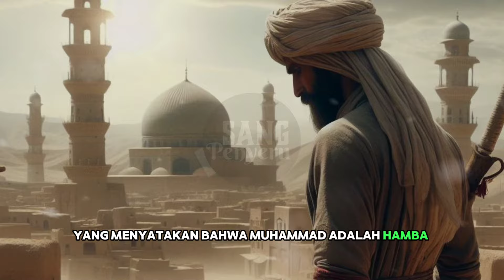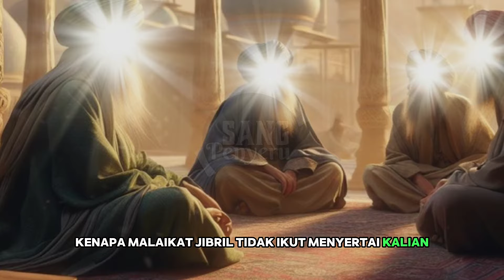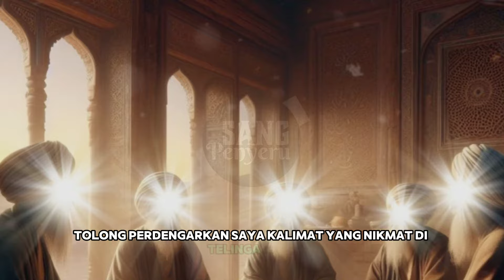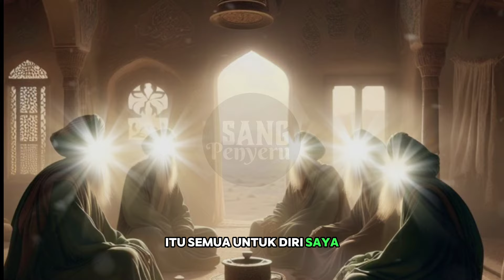Wajib Di tonton!! Pesan Rasulullah SAW Sebelum Wafat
Mari Simak Vidio ini Sampai akhir-Semoga kelak kit semua mendapatkan syafaatnya